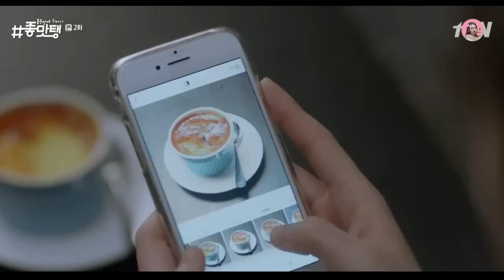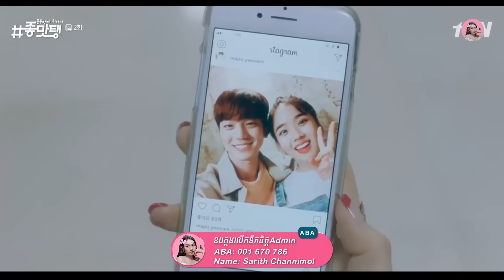បង្អែមថែមស្នេហ៍ | Drunk in good taste | Movie review | សម្រាយសាច់រឿង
ឧបត្ថមគាំទ្រការផលិតវីឌីអូនៅក្នុង Channel  របស់admin Tiny

Drunk in good taste

Director: Seo Min-Jung
Writer: Jang Yoo-Yeon
Network: tvN
Release Date: December 24, 2018